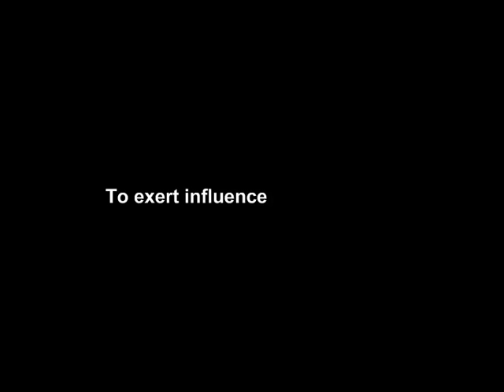Divine Tarot Card Switchwords (दिव्य टैरो स्विच वर्ड्स) - King of Swords (किंग ऑफ स्वार्ड्स)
Combining the power of Tarot and Switchwords to manifest your destiny.

Whenever you take out a tarot card to find answers to your questions, the only meaning of that card is revealed! But how to fix that problem can be solved by tarot switch words and angel numbers! For this, the tarot card that comes out, use the switch word and angel numbers of the same tarot card so that the power and positivity of that card can help you solve your problems by working more successfully!
Each tarot card has its own switch word and angel number! Write that switch word and angel numbers on a slip of paper and stick it on a glass of water and keep drinking that water again and again throughout the day! When the water is low, keep the glass covered by adding more water to it! Use the same switch word and angel numbers on the left side of your body by writing it with a pen with black or blue ink or on the chit and paste it on the left side! Burn this chit after the problem is over.
There are several things you can do with the list of switch words:
• You can remember the switch words and link them to the card when you do your reading.
• You can use switch words to facilitate access, help with a situation, concentrate or do whatever you want to do, by removing one or more cards.
• If you keep a tarot magazine with you, you can find out the meaning of the word related to that card and the power associated with it as it applies to its card.
• You can also intentionally select cards to use in your personal magical work or vision boards.

Agrawal Reiki
Reiki Grandmaster